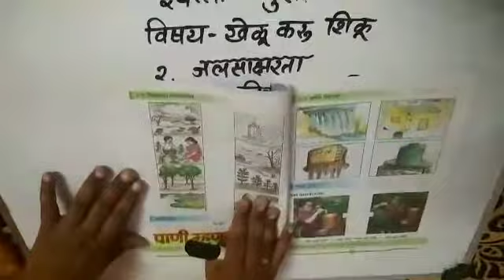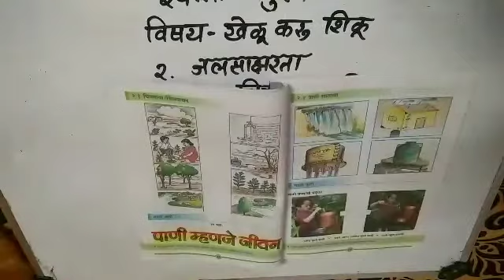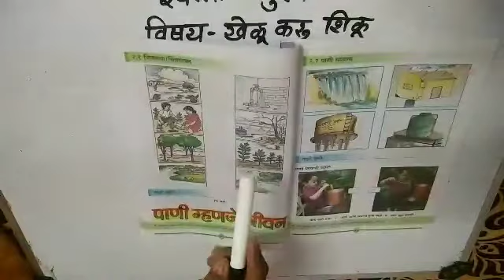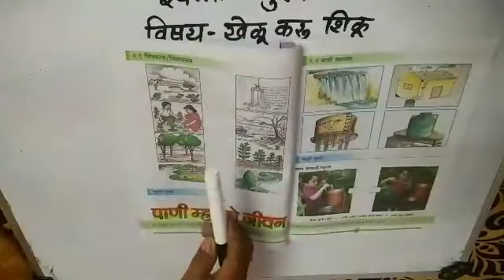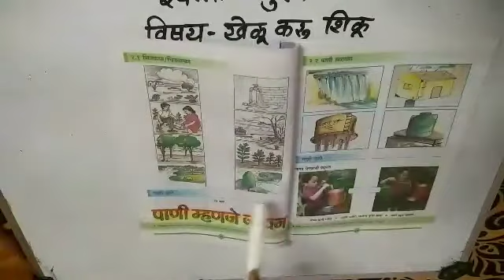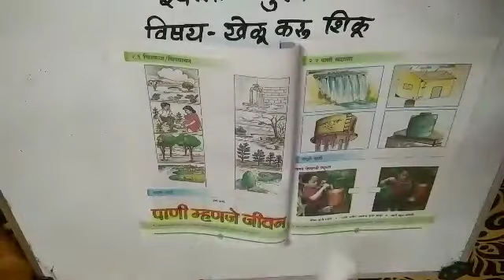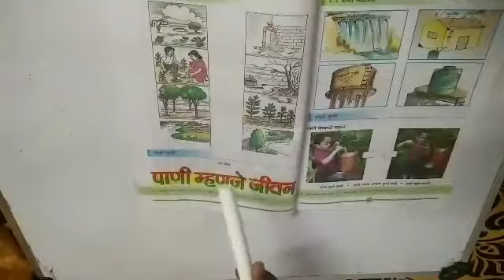इयत्ता 2 री खेळू करू शिकू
2.1 चित्रकथा /चित्र वाचन